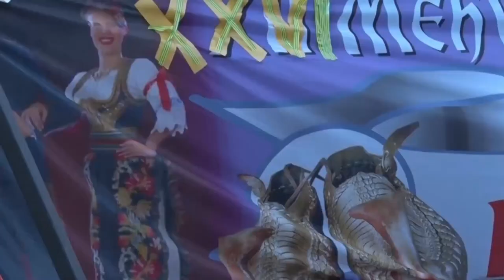Veliko Gospinski sabor - Prilog-28.08.2021